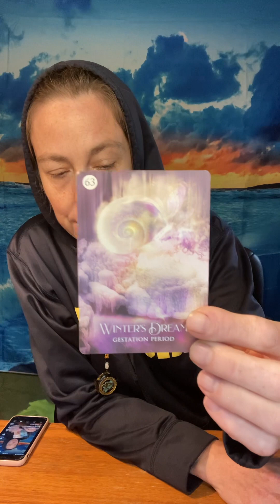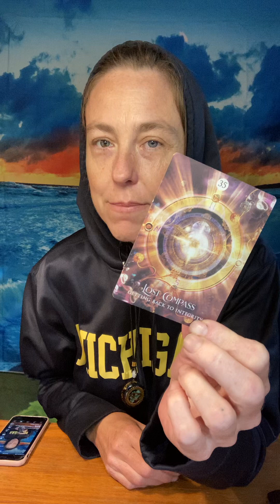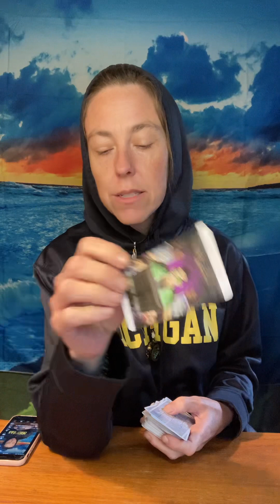chosenones 😎 Your Enemies are Stuck!